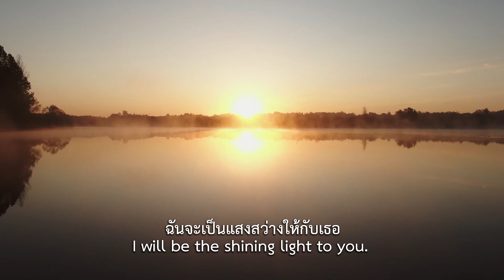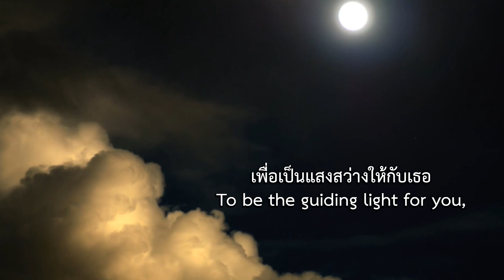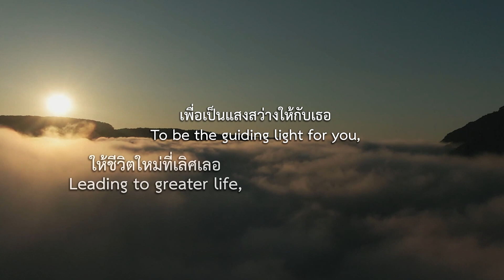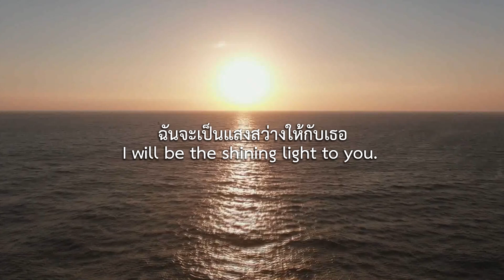ฉันจะเป็นแสงสว่างให้กับเธอ (Official Lyrics Video Version 2)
ฉันจะเป็นแสงสว่างให้กับเธอ (Official Lyrics 2)
คำร้อง : ตะวันธรรม
ทำนอง/เรียบเรียง : วิเนตร​ วัฑฒนะพงศ์
ขับร้อง : ปัญจสิขะ
D New Media

ดุจดั่งดวงจันทร์ติดตามราตรี
as the moon follow the night,

ให้แสงสว่างแด่เธอ
Being the light to you,

เพื่อชีวิตที่ดี
for a better life.

ดุจดวงสุรีย์  ไขแสงอรุโณทัย
As the sun,  shining  light at dawn.

ฉันจะเป็นแสงสว่างให้กับเธอ
I will be the shining light to you,

ตลอดเวลาตลอดไป

เพื่อที่วันมืดมนจะได้สดใส
Brightening up even your darkest day,

เป็นวันใหม่ที่ดีของเธอ
turn it to a bright new day.

เพื่อเป็นแสงสว่างให้กับเธอ
To be the guiding light for you,

ให้ชีวิตใหม่ที่เลิศเลอ
Leading to greater life,

แด่เธอทุกที่ตลอดไป

ความไม่รู้จริงอันได
The uncertain knowledge,

ให้หมดไปจากใจของเธอ
lifted all out from your mind.

ฉันจะเป็นแสงสว่างให้กับเธอ  (ซ้ำ 3 ครั้ง)
I will be the shining light to you. (3 Time)

ติดตามเราบน Facebook สำหรับการปรับปรุงใหม่และโปรโมชั่นฟรี

Follow D New Media Online
D New Media : Youtube